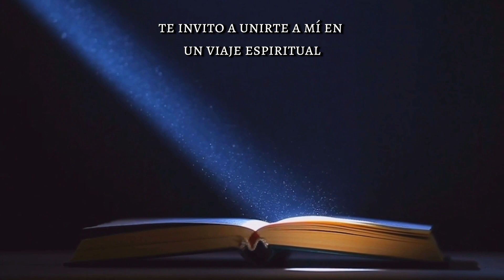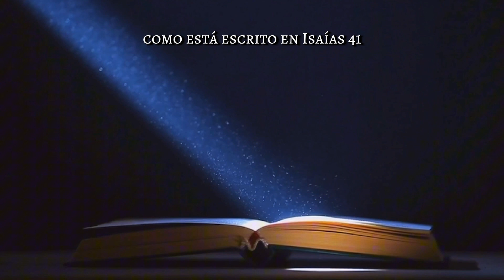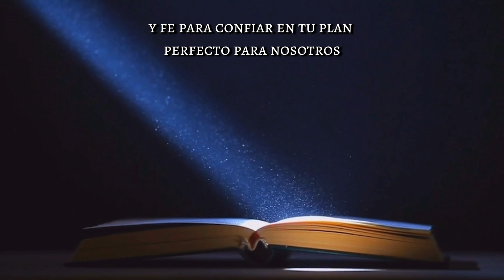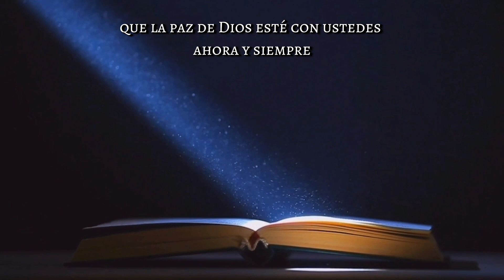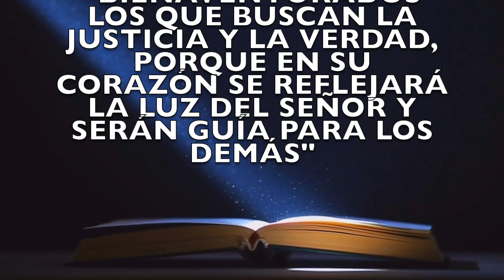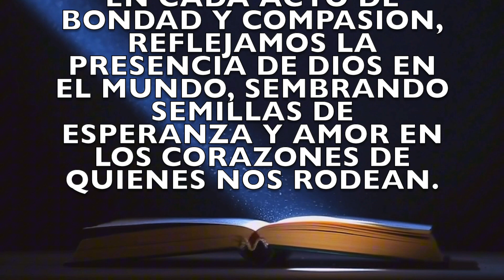Transforma tú Vida con la Oración: Encuentra Paz a través de Dios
Aprendamos juntos más de la palabra de Dios y sigamos uniendo mas corazones en oración. Juntos llegaremos mas lejos.